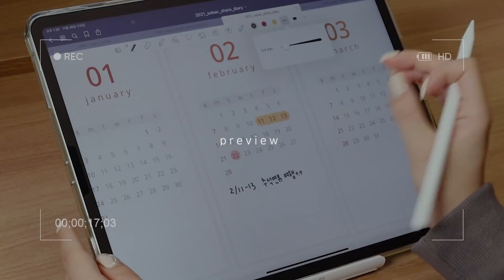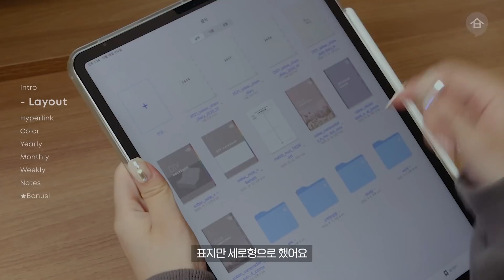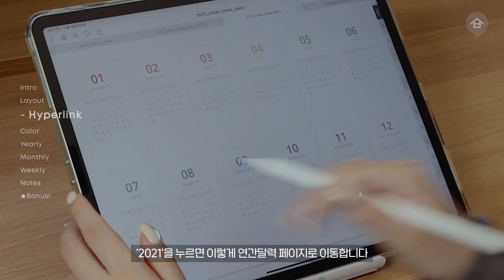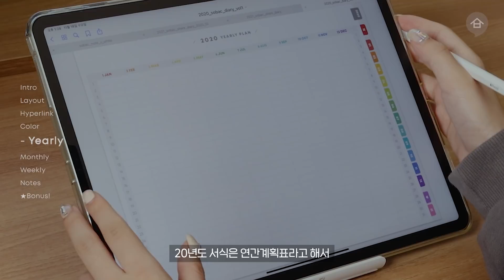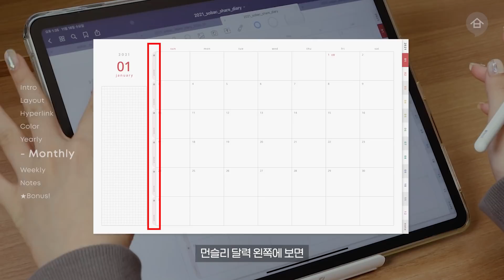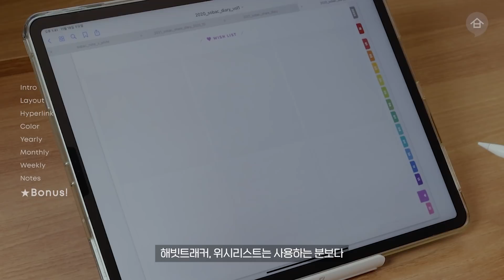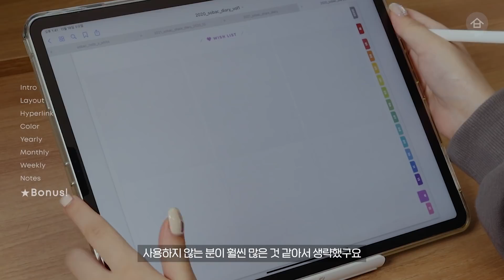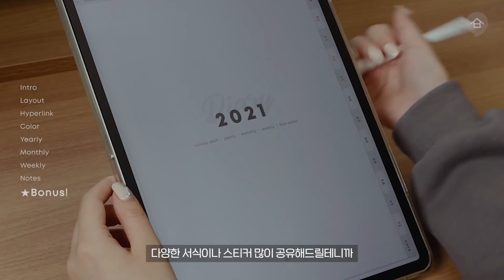📔 2021 하이퍼링크 다이어리 서식 공유 (+보너스 파일❣) / 굿노트 / 노트쉘프 / 노타빌리티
♥더보기 확인♥

여러분의 의견으로 만든 2021년 다이어리 서식을 공유합니다 !
굿노트, 노트쉘프, 노타빌리티 앱과 아이패드에 최적화된 사이즈로 만들었어요. 갤럭시탭 사용자분들도 여백이 조금 생기지만 문제없이 사용하실 수 있답니다.
빨리 작성해보고 싶은 분들을 위해 20년도 12월 서식도 함께 공유해드려요.
서식 소개 및 하이퍼링크 사용법은 영상으로 확인해주세요 :)

⏰ Timeline.
00:00　프리뷰
00:20　인트로
00:55　레이아웃&디자인
02:02　하이퍼링크
02:49　색상
03:27　연간계획
04:14　먼슬리
05:21　위클리
05:47　프리노트
06:50　★보너스★

🔎 Info.
Gear.　iPAD PRO 2020 12-inch 256GB Wi-Fi+Cellular (실버)
Case.　ESR 아이패드 프로12.9 4세대 리바운드 백커버케이스
Film.　랩씨 아이패드 프로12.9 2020 스케치 필름
Pencil.　펜촉사용X 생으로 씁니다 (많이 닳습니다,, 생펜촉을 고집하는 이유는 고무팁을 끼우면 펜끝이 두꺼워지기도 하고 스케치필름 위에 팁을 또 끼우면 필기감이 뻑뻑해지기 때문입니당,, 사실 귀찮아서 여러가지를 시도해보진 않았어요^^,,)